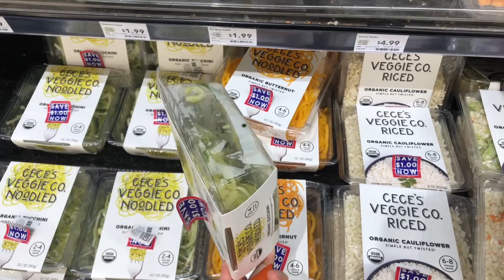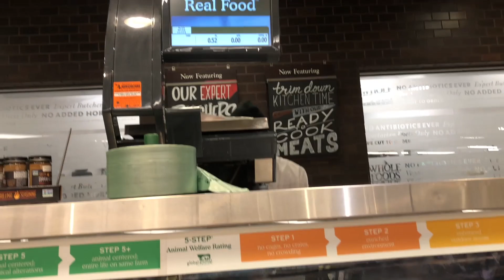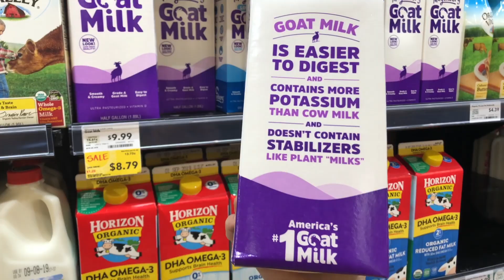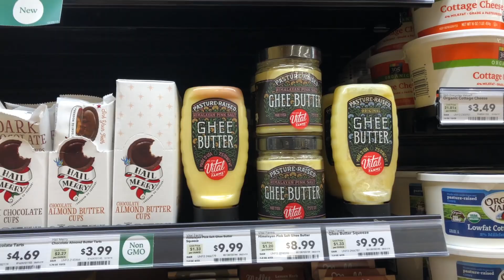Vlog 763 ll CHỢ BÁN TOÀN ĐỒ ORGANIC ( WHOLE FOOD ) Ở MỸ QUÁ SẠCH QUÁ CHẤT LƯỢNG CÙNG EM BÉ MƯA